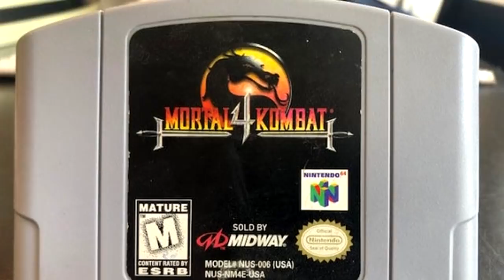Smash Bros Ultimate Personajes de MORTAL KOMBAT en el juego!? // Cual es la opinión de ED BOON ?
Ed Boon, el creador del Universo MortalKombat11 opina sobre SuperSmashBrosUltimate y nos dice que quiere a sus personajes

Super Smash Bros. es la maxima celebración a la historia de los videojuegos, y su entrada más reciente, Smash Ultimate, ha aumentado aun mas los niveles, al presentar más personajes, mas juegos y más franquicias que nunca.

En este juego encontramos representantes iconicos de prácticamente cada genero de los videojuegos, los cuales van desde los MISMO inicios del medio, hasta la actualidad, y por supuesto, el genero mas importante en este canal, los juegos de peleas, tambien ya tienen representacion en este titulo.

En este caso, Smash Ultimate ya cuenta con guerreros provenientes de Street Fighter y King of Fighters, dos de las series pioneras en el genero, y de las pocas que se han mantenido vigentes hasta la fecha, sin embargo, es MUY obvia una enorme excepcion, ya que una de las sagas mas importantes entre los juegos, MK, todavia no cuenta con ningun tipo de representación.

AL igual que estas 2 series, MK lleva decadas en el mercado, y a diferencia de CIENTOS de titulos que han surgido y desaparecido a lo largo de los años, MK ha seguido triunfando y vendiendo millones de titulos incluso al dia de hoy. Ademas, podrias no ubicar o conocer a muchos personajes de juegos de lucha, pero la gente de TODO el mundo no tendra problemas en reconocer, POR LO MENOS, un par de peleadores de esta saga, por lo cual ya tienen, MAS que ganado, su estatus como iconos de la industria.